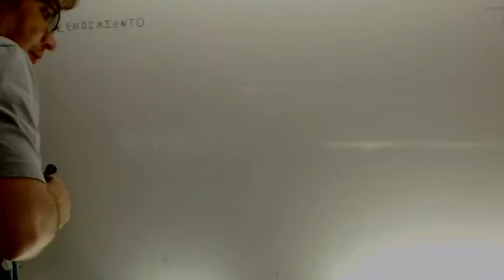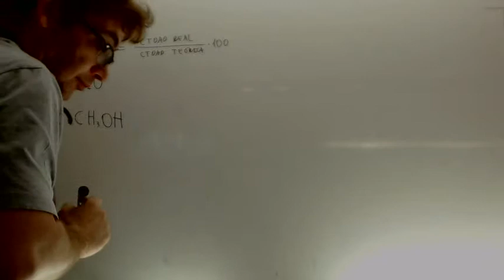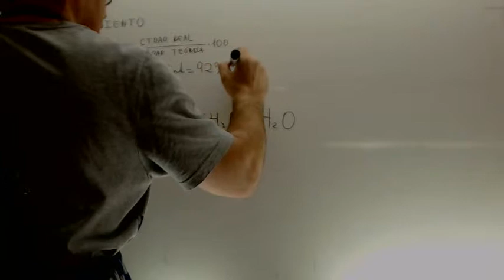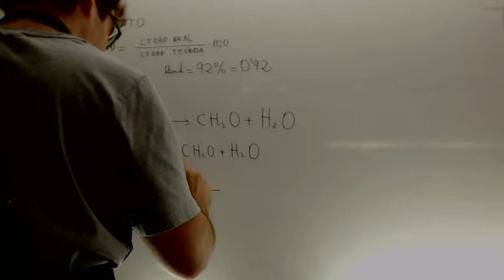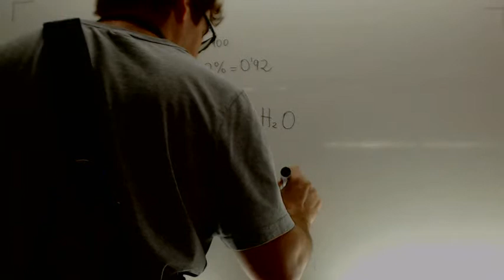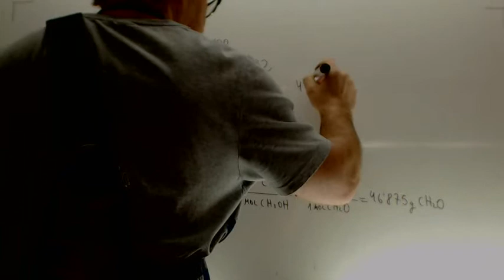Rendimiento Tema 0 Quimica 2º Bachillerato Academia Usero Estepona